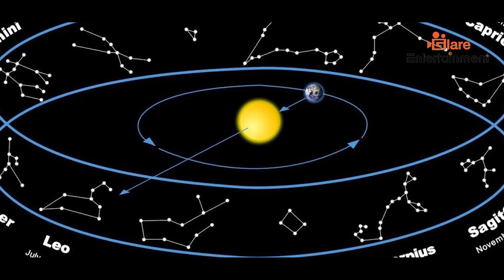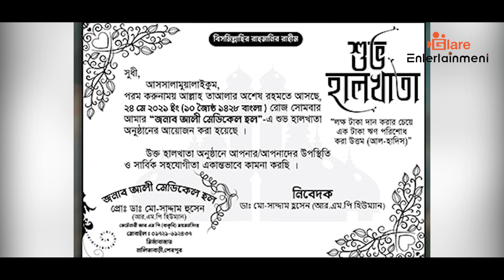বাংলা নববর্ষের ইতিহাস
বাংলা নববর্ষ পালনের আদ্যপান্ত

হিন্দু সৌর পঞ্জিকা অনুসারে বাংলা বারটি মাস অনেক আগে থেকেই পালিত হত। এই সৌর পঞ্জিকার শুরু হত গ্রেগরীয় পঞ্জিকায় এপ্রিল মাসের মাঝামাঝি সময় হতে। হিন্দু সৌর বছরের প্রথম দিন আসাম, বঙ্গ, কেরল, মনিপুর, নেপাল, উড়িষ্যা, পাঞ্জাব, তামিল নাড়ু এবং ত্রিপুরার সংস্কৃতির অবিচ্ছেদ্য অংশ হিসেবে অনেক আগে থেকেই পালিত হত।এখন যেমন নববর্ষ নতুন বছরের সূচনার নিমিত্তে পালিত একটি সর্বজনীন উৎসবে পরিণত হয়েছে, এক সময় এমনটি ছিল না। তখন বাংলা শুভ নববর্ষ বা পহেলা বৈশাখ আর্তব উৎসব তথা ঋতুধর্মী উৎসব হিসেবে পালিত হত। তখন এর মূল তাৎপর্য ছিল কৃষিকাজ। প্রাযুক্তিক প্রয়োগের যুগ শুরু না হওয়ায় কৃষকদের ঋতুর উপরই নির্ভর করতে হত।
ভারতবর্ষে মুঘল সম্রাজ্য প্রতিষ্ঠার পর সম্রাটরা হিজরী পঞ্জিকা অনুসারে কৃষি পণ্যের খাজনা আদায় করত। কিন্তু হিজরি সন চাঁদের উপর নির্ভরশীল হওয়ায় তা কৃষি ফলনের সাথে মিলত না। এতে অসময়ে কৃষকদেরকে খজনা পরিশোধ করতে বাধ্য করা হতো। খাজনা আদায়ে সুষ্ঠুতা প্রণয়নের লক্ষ্যে মুঘল সম্রাট আকবর বাংলা সনের প্রবর্তন করেন। তিনি মূলত প্রাচীন বর্ষপঞ্জতে সংস্কার আনার আদেশ দেন। সম্রাটের আদেশ মতে তৎকালীন বাংলার বিখ্যাত জ্যোতির্বিজ্ঞানী ও চিন্তাবিদ ফতেহউল্লাহ সিরাজি সৌর সন এবং আরবি হিজরী সনের উপর ভিত্তি করে নতুন বাংলা সনের নিয়ম বিনির্মাণ করেন। ১৫৮৪ খ্রিস্টাব্দের ১০ই মার্চ বা ১১ই মার্চ থেকে বাংলা সন গণনা শুরু হয়। তবে এই গণনা পদ্ধতি কার্যকর করা হয় আকবরের সিংহাসন আরোহণের সময় (৫ই নভেম্বর, ১৫৫৬) থেকে। প্রথমে এই সনের নাম ছিল ফসলি সন, পরে বঙ্গাব্দ বা বাংলা বর্ষ নামে পরিচিত হয়।
আকবরের সময়কাল থেকেই পহেলা বৈশাখ উদ্‌যাপন শুরু হয়। তখন প্রত্যেককে চৈত্র মাসের শেষ দিনের মধ্যে সকল খাজনা, মাশুল ও শুল্ক পরিশোধ করতে হত। এর পর দিন অর্থাৎ পহেলা বৈশাখে ভূমির মালিকরা নিজ নিজ অঞ্চলের অধিবাসীদেরকে মিষ্টান্ন দ্বারা আপ্যায়ন করতেন। এ উপলক্ষ্যে বিভিন্ন উৎসবের আয়োজন করা হত। এই উৎসবটি একটি সামাজিক অনুষ্ঠানে পরিণত হয় যার রুপ পরিবর্তন হয়ে বর্তমানে এই পর্যায়ে এসেছে। তখনকার সময় এই দিনের প্রধান ঘটনা ছিল একটি হালখাতা তৈরি করা। হালখাতা বলতে একটি নতুন হিসাব বই বোঝানো হয়েছে। প্রকৃতপক্ষে হালখাতা হল বাংলা সনের প্রথম দিনে দোকানপাঠের হিসাব আনুষ্ঠানিকভাবে হালনাগাদ করার প্রক্রিয়া। গ্রাম, শহর বা বাণিজ্যিক এলাকা, সকল স্থানেই পুরনো বছরের হিসাব বই বন্ধ করে নতুন হিসাব বই খোলা হয়। হালখাতার দিনে দোকনদাররা তাদের ক্রেতাদের মিষ্টান্ন আপ্যায়ন করে থাকে। এই প্রথাটি এখনও অনেকাংশে প্রচলিত আছে, বিশেষত স্বর্ণের দোকানে।
আধুনিক নববর্ষ উদযাপনের খবর প্রথম পাওয়া যায় ১৯১৭ সালে। প্রথম মহাযুদ্ধে ব্রিটিশদের বিজয় কামনা করে সে বছর পহেলা বৈশাখে হোম কীর্ত্তণ ও পূজার ব্যবস্থা করা হয়। এরপর ১৯৩৮ সালেও অনুরূপ কর্মকান্ডের উল্লেখ পাওযা যায়। পরবর্তী সময়ে ১৯৬৭ সনের আগে ঘটা করে পহেলা বৈশাখ পালনের রীতি তেমন একটা জনপ্রিয় হয় নি।
Watch Drama, Short Film, Music, and More other Programs without lengthy advertisements. The Glare Entertainment has all your favorite content under one network which will give you Unlimited Entertainment, On-Demand!

* ANTI-PIRACY WARNING *
This content is Copyright to The Glare entertainment. Legal action will be taken against those who violate the copyright of the following material presented.